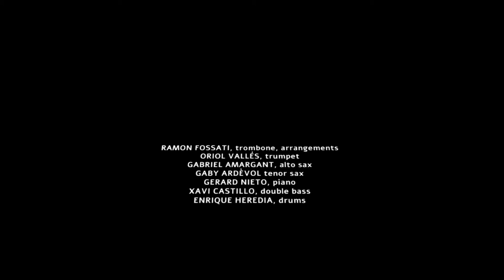BARCELONA JAZZ SEPTET / TEASER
Ramon Fossati, tb, arr; Oriol Vallès, tp; Gabriel Amargant, as; Gaby Ardèvol, ts; Gerard Nieto, p: Xavi Castillo, b; Enrique Heredia, dr.
Video Recorded by Miquel Tuset Mallol
Teaser Edited by Simon Noguera
XX Jornades de Jazz de Rubí 2021
Ateneu Municipal